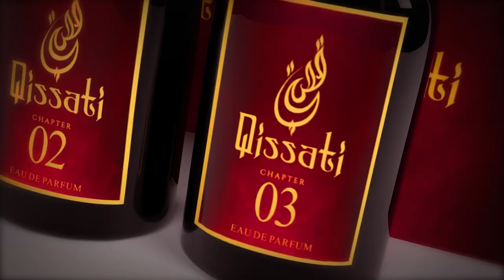Qissati My Story. Unisex Perfume Collection. Latest Perfume Brands 2019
An exclusive collection of unisex perfumes. Qissati chapter one, two and three will leave you astounded. Uncommon fragrances. Do you wanna leave a foot print of your fragrance everywhere you go? Qissati is the best choice.